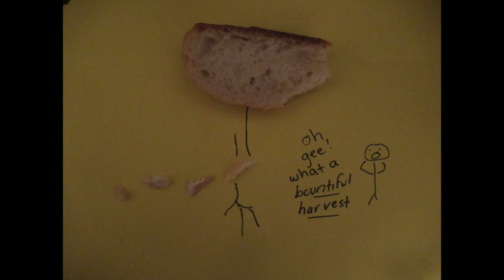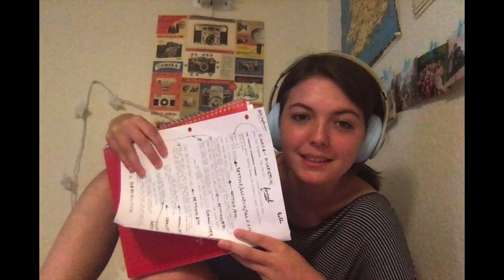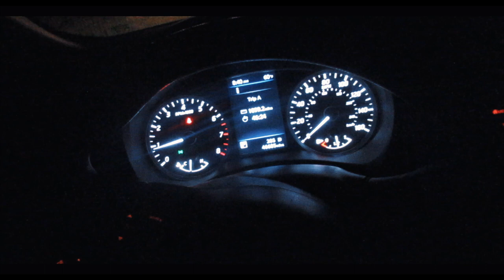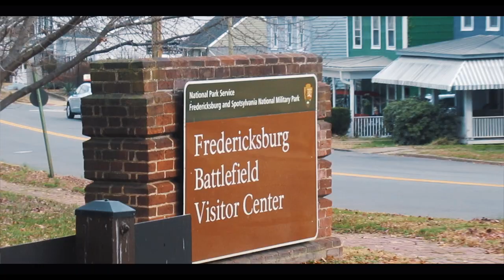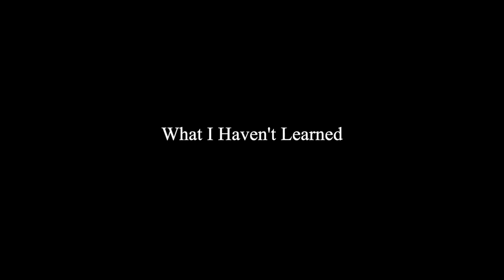what I haven't learned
da sequel 2 what I've learned